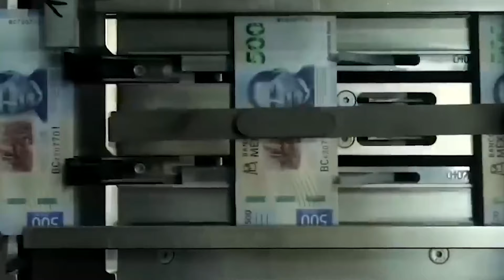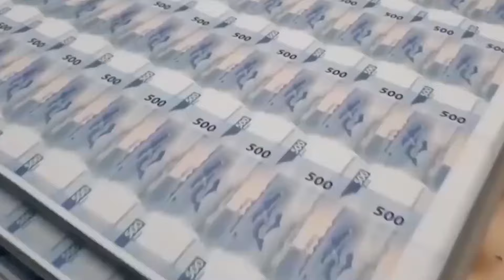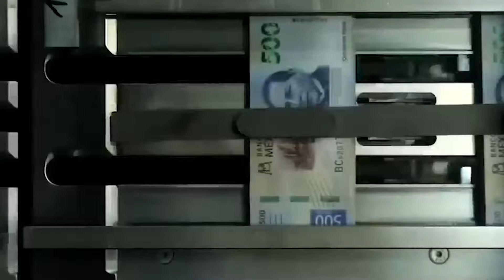AUMENTO DEL DÓLAR BENEFICIA A INDUSTRIA PERO AFECTA A CIUDADANÍA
Las malas noticias para unos son buenas para otros y esto aplica con la subida exponencial del precio del dólar, que se fue de los 16 pesos con 40 centavos a los 18.40 pesos en cuestión de días.